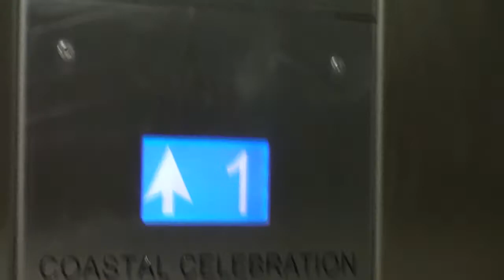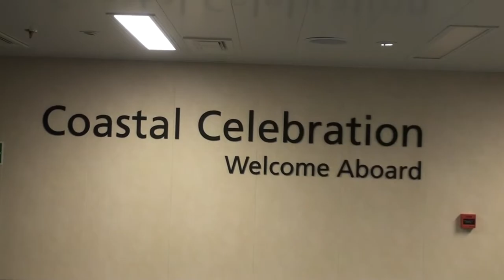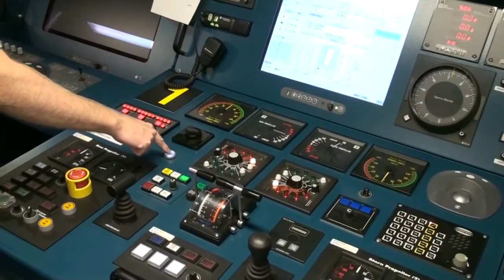The Restricted Areas-Coastal Celebration- BC Ferry - .mp4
Footage is from 2008. It is now 2012 and I see several people have done vids on this vessel, including "How Machines Work" so I think the risk is minimal for any terrorist concerns.
BC Ferries transports people,vehicles and some cargo and has one of the largest fleets in the world. Considering the high volume of trips fleet wide it has a pretty darn impressive safety record. Yes, accidents happen and while I do make reference to a certain incident from a few years ago, no disrespect is meant to the families of those who tragically lost their loved ones.